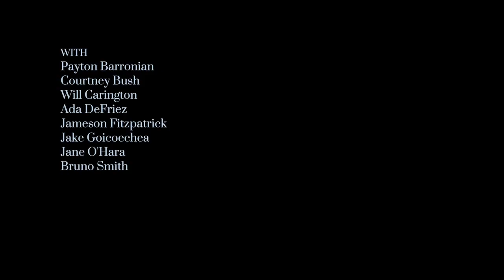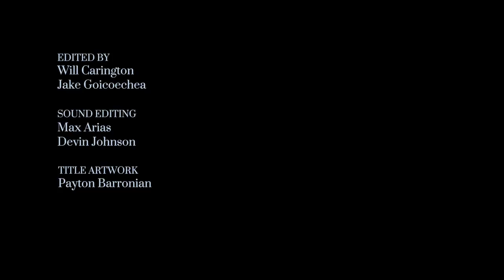Marilyn Monroe's School For French Girls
An inside joke about a Marilyn Monroe t-shirt causes a rift between friends who realize they have different ideas about what's funny. Written and directed by Courtney Bush, Will Carington, and Jake Goicoechea.